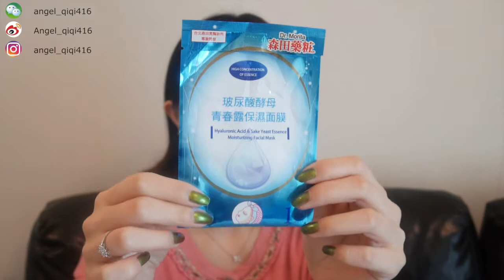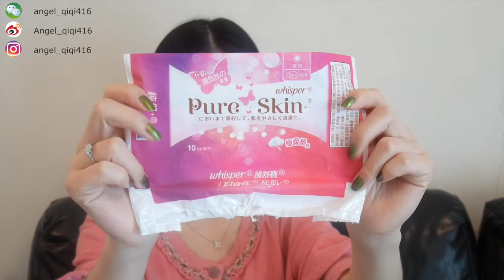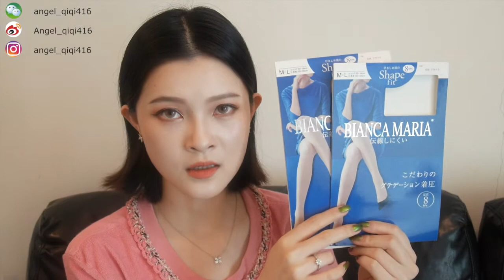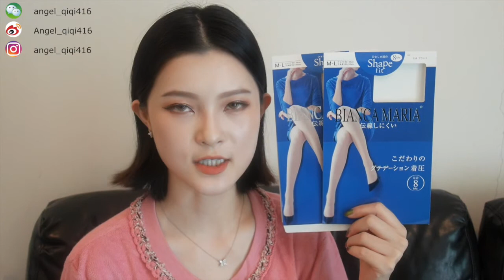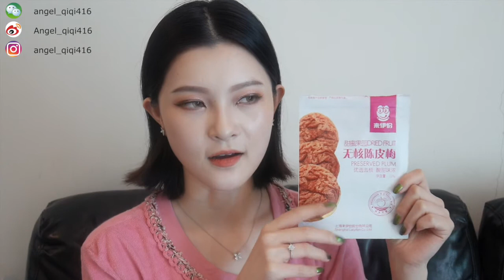2017.04.28【Angel小祺】空瓶记（十）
***视频中的产品名称和色号会写在视频下面的资讯栏中~~请大家一定要留意哟!!

***Products
-Nature's Bounty胶原蛋白软糖
-Naris up化妆水
-爱茉莉护发膜
-森田药妆玻尿酸酵母保湿面膜
-资生堂Fino发膜
-明色玫瑰薏仁保湿面霜
-Daiso颈霜
-AHC第四代眼霜
-Bourjois快速卸甲海绵
-高露洁美白牙膏 Dazzling white
-港版护舒宝姨妈巾
-台湾Pure玫瑰身体去角质霜
-Seven break纤体霜
-Kiss me防水眼线液笔
-Bbia防水眼线液笔
-Daiso砍刀眉笔
-Mistine专业三色彩妆盘
-Za妆自然粉饼两用粉扑
-易灸灸艾灸养生帖 有兴趣的朋友加小祺微信吧^^：angel_qiqi416

***小祺在介妮^^：
微信：angel_qiqi416
新浪微博（工作洽谈）：Angel_qiqi416
优酷：Angel小祺
土豆：Angel小祺